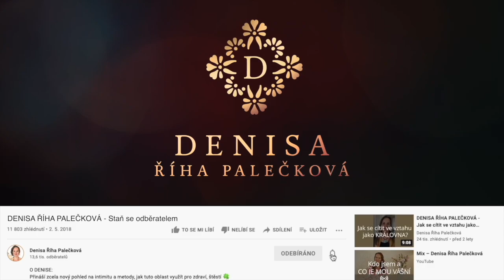DENISA ŘÍHA PALEČKOVÁ - Jak to udělat, aby mi partner dával víc pozornosti?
Jak to udělat,
👉 aby si mě partner víc všímal?
👉 aby mě lépe vnímal a slyšel, co mu říkám?
👉 aby si na mě vzpomněl, když je mimo domov?
👉 aby mi dával víc své pozornosti?

Jak mít víc pozornosti od muže se dozvíš ve videu a také ve 4týdenním online programu pro ženy 🌺LÁSKA JE TVŮJ ZDROJ

Naučíš se:
✔️ Naladit se lépe na své tělo, ctít sama sebe a mít se skutečně ráda.
✔️ Poznat své dary a probudit svoji tvořivou sílu.
✔️ Být v hlubším spojení se sebou a svými pocity.
✔️ Cítit se lehce, svobodně a šťastně na těle i na duši